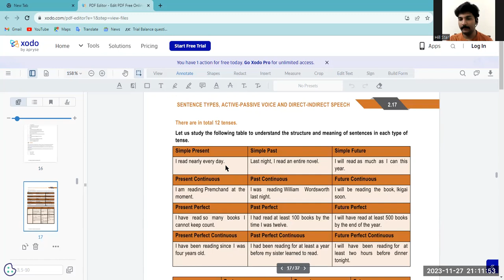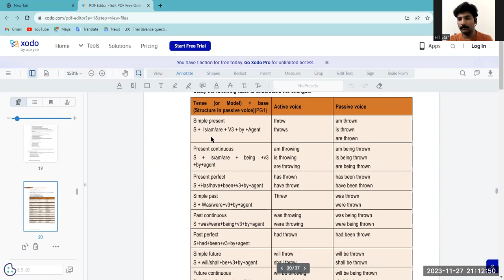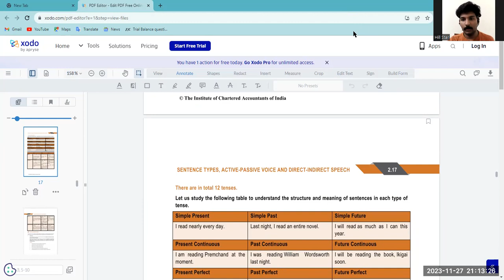CH 2 | PART 3 | CA FOUNDATION CLASSES BCR